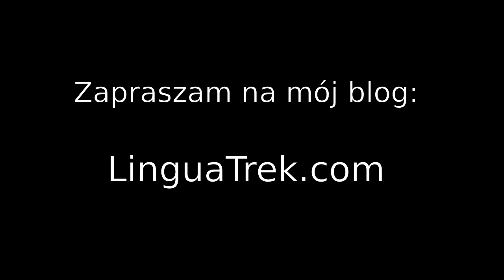Poznajcie Tommy'ego - innego Amerykanina mówiącego po polsku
Dzisiaj chciałbym przedstawić i pokazać kilka krótkich filmików nagranych przez innego Amerykanina, mówiącego po polsku. Jest on moim znajomym - poznałem go w Polsce kilka lat temu. Jeśli macie jakiekolwiek pytania dla niego, napiszcie w komentarzach!